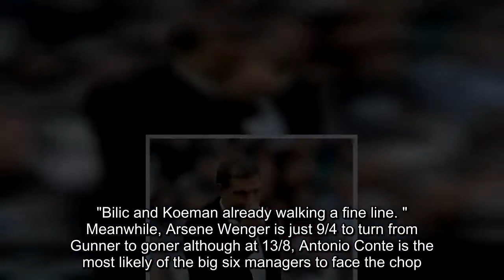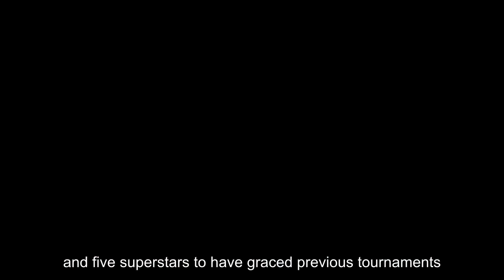Five Premier League managers ODDS-ON to be sacked before end of season with Pep Guardiola safest in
SLAVEN BILIC is the most likely man to face the sack in the Premier League before the end of the season, according to the bookies.

The West Ham boss is 1/6 to leave his post between now and the final day of the campaign, while Ronald Koeman is at 1/5.
The Dutchman's under-performing Toffees are struggling down in 16th, having spent around £150million in the summer.

Bilic's Hammers aren't faring much better either, sitting in 15th - as both have picked up just seven points from seven games.

Leicester boss Craig Shakespeare, Crystal Palace's Roy Hodgson and Bournemouth's Eddie Howe are all also odds-on to face the swinging axe.

Alex Apati of Ladbrokes said: "The latest odds suggest at least five bosses will be looking for new jobs next summer.
"Bilic and Koeman already walking a fine line."

Meanwhile, Arsene Wenger is just 9/4 to turn from Gunner to goner although at 13/8, Antonio Conte is the most likely of the big six managers to face the chop.

The bookies make Pep Guardiola the safest man in the Premier League right now, with 1/33 on offer for him to still be in charge at the Etihad on the last day of the season.

Ladbrokes' Apati added: "As for Guardiola, it looks as though time is very much on his side."
Jurgen Klopp promised Liverpool a Premier League title within four years when he took over… two years into the German’s reign, are the Reds any closer?

Now get in the spirit for the Under-17 World Cup in India by checking out the five stars to watch... and five superstars to have graced previous tournaments.